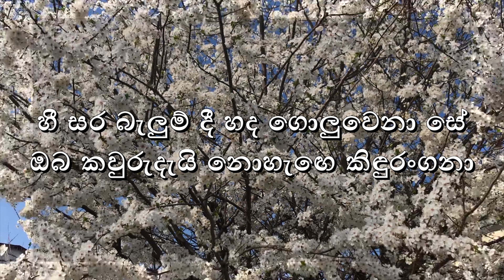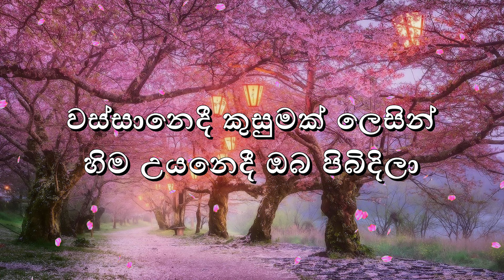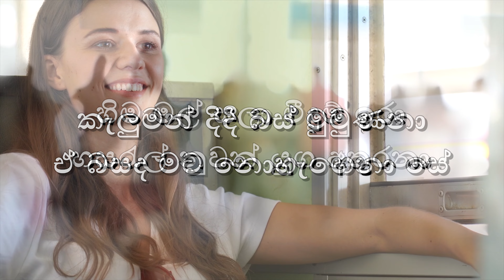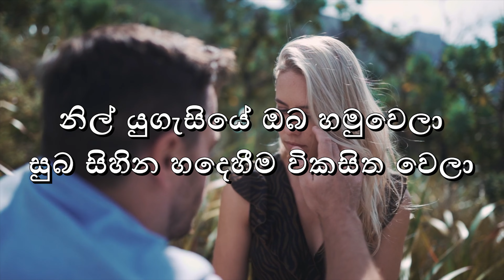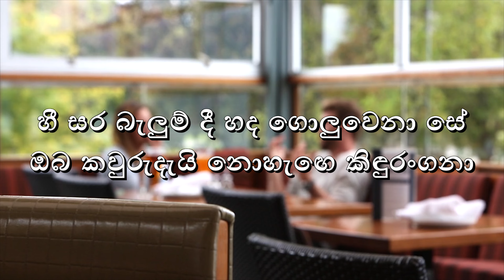Hima mal sala - හිම මල් සලා | රෝහණ බෝගොඩ | නිහාල් මැණික්බෝව | Official lyrics video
ගායනය -  රෝහණ බෝගොඩ
සංගීතය - රෝහණ බෝගොඩ
පද රචනය - නිහාල් මැණික්බෝව
වීඩියෝ නිර්මාණය -  ලක්ෂාන් දිසානායක

හිම මල් සලා මීදුම් ඉරා
හසරැල්  නුවන් යුග අතුරනා
හී සර බැලුම් දී හද ගොලුවෙනා සේ
ඔබ කවුරුදැයි නොහැඟෙ කිඳුරංගනා //

(වස්සානෙදී කුසුමක් ලෙසින්
හිම උයනෙදී ඔබ පිබිදිලා) //
කැලුමන් දිදී බස් මුමුණනා
ඒ බසද මට නොහැඟෙනා සේ

(මේ ප්‍රේමයේ සිහිනය වෙලා
නිල් දෙනුවනේ පැතුමන් පුරා) //
නිල් යුගැසියේ ඔබ හමුවෙලා
සුබ සිහින හදෙහීම විකසිත වෙලා